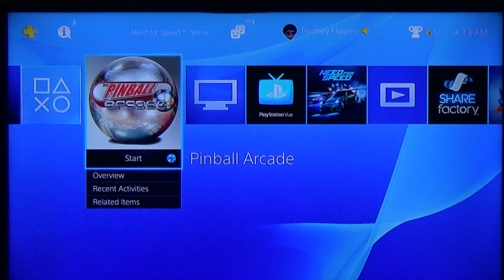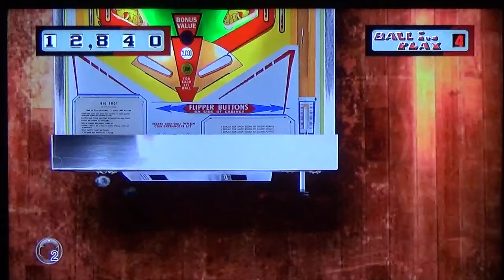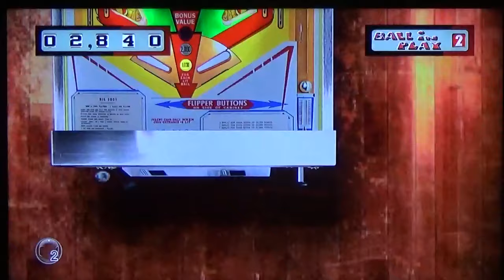Pinball Arcade for the PS4 Aired: 3/20/2016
My new Pinball Game. This disc has 22 Pinball machines in one.